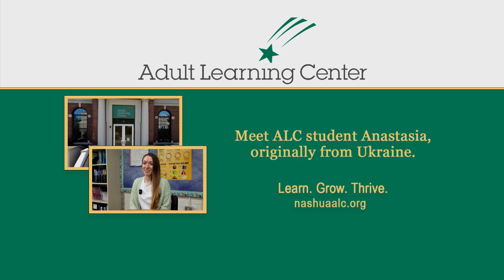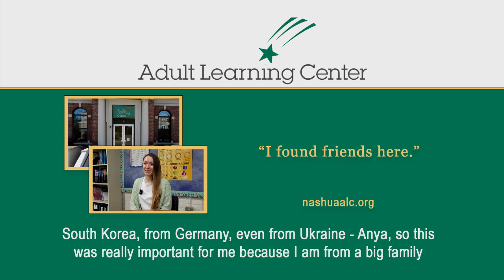Anastasia MASTER 51624